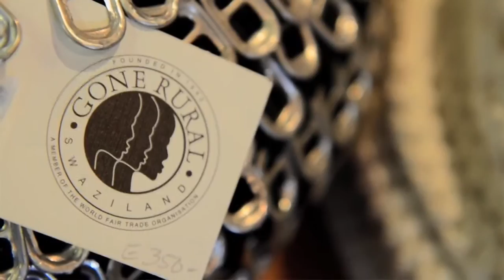Introducing Gone Rural